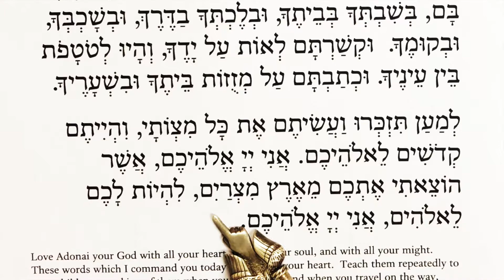V'ahavta - Congregational Speed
Voice: Rabbi Rachael Miller

In the video, the V'ahavta is chanted.

This is done at the pace used for services.

Follow the yad to guide you.

Click on the Learner's Speed playlist for a slower version.